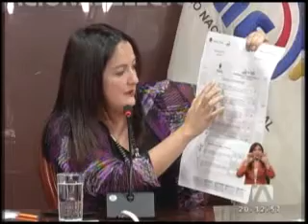CNE aprueba documentos electorales - Teleamazonas